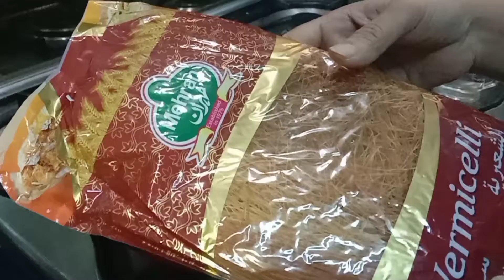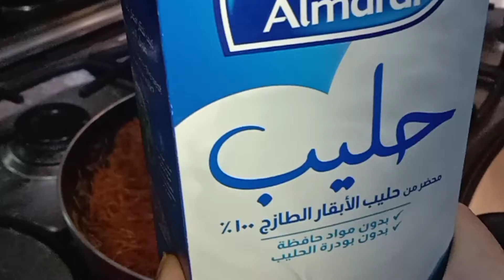Dhoodh Shemai Recipe By Parveen khanum